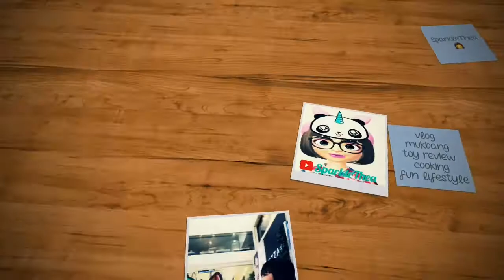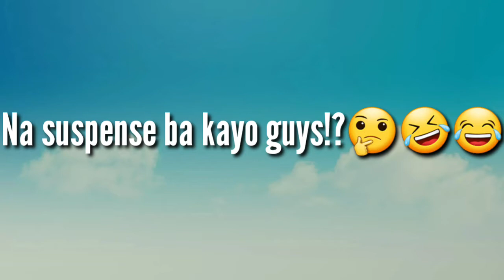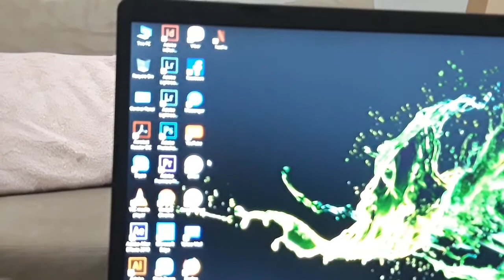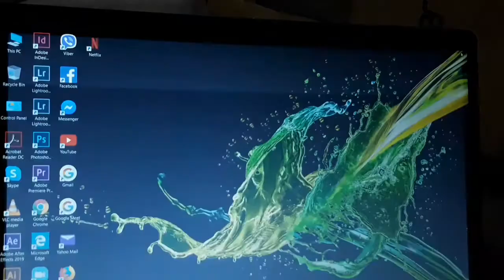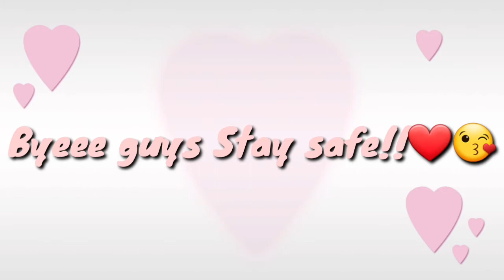UNBOXING MY OWN LAPTOP | Sparkle Thea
Unboxing my own laptop.A gift from my mommy and daddy